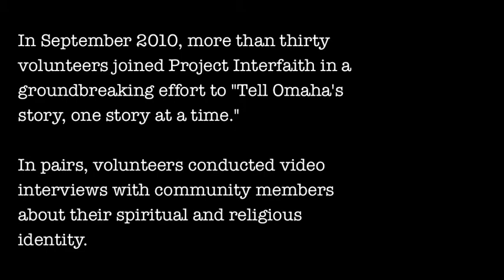What I've Learned Through Project Interfaith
A conversation between volunteers of Project Interfaith, produced by the Pluralism Project.